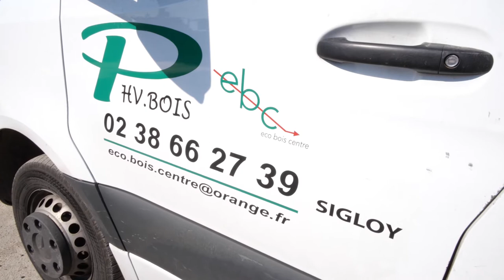COMMERCIALISATIONDE BOIS A SIGLOY PROCHE ORLEANS (45): PHV BOIS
COMMERCIALISATION DE BOIS
PHV BOIS est une société de négoce indépendante spécialisée dans la commercialisation de produits bois et dérivés nécessaires à la construction et aux aménagements extérieurs et intérieurs. Un large réseau de fournisseurs permet de répondre aux exigences de notre clientèle sur tous types de produits.